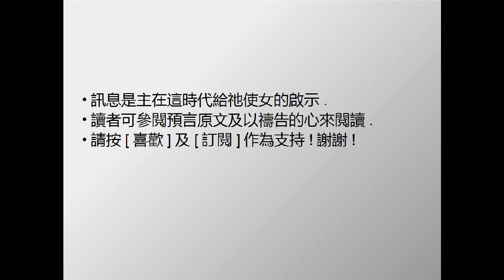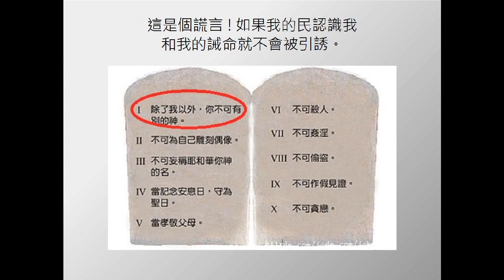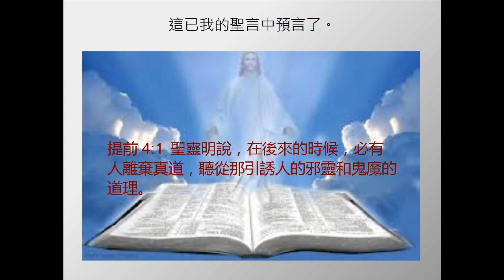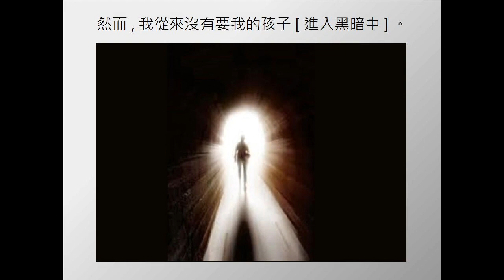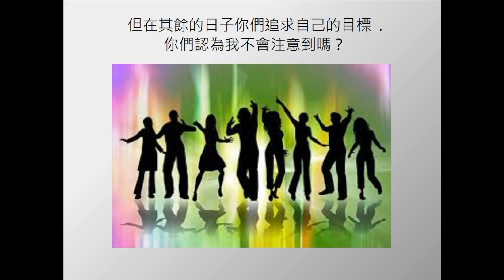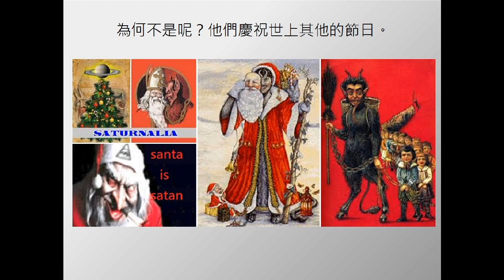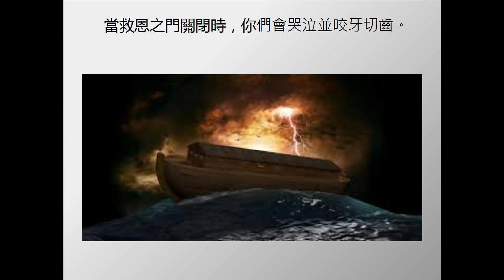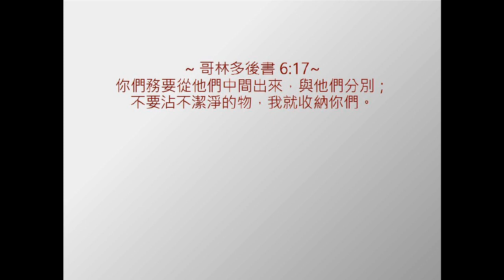萬聖節不是無害的 是大迷惑